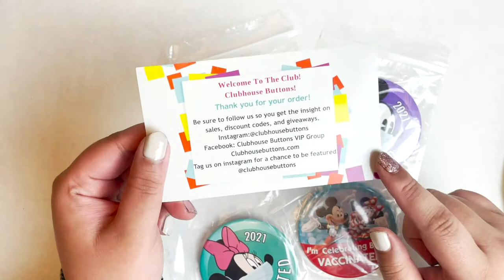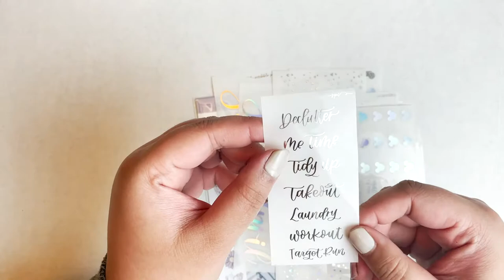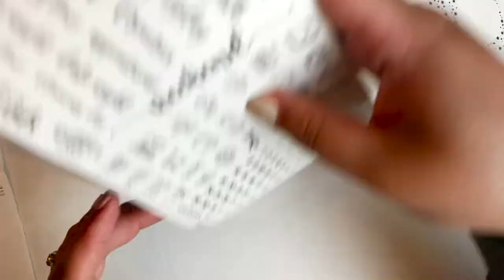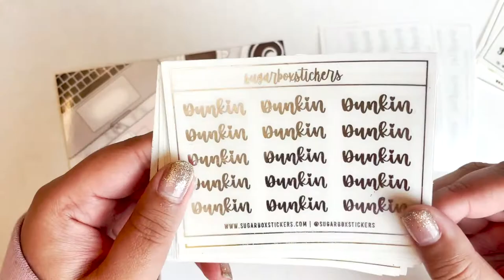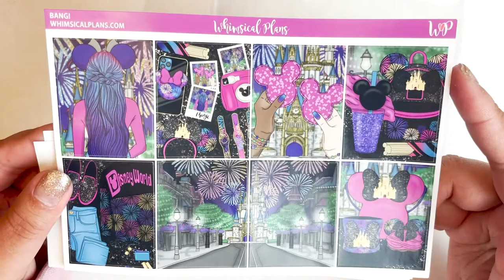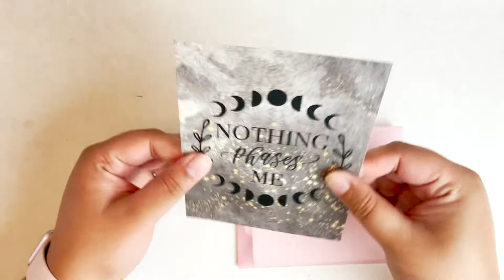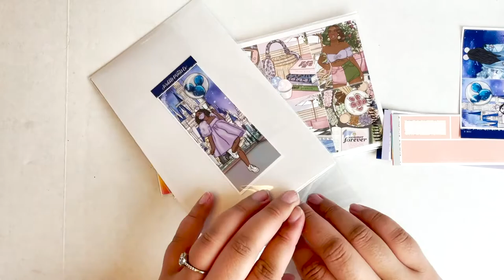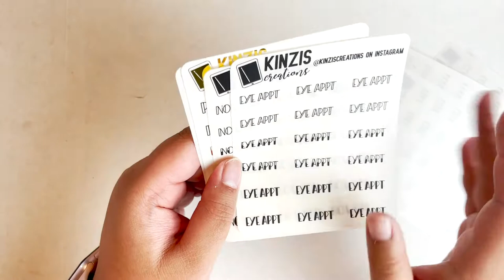April Haul // Planner Stickers, Wax Melts, and More!